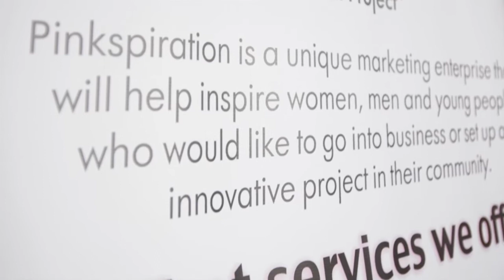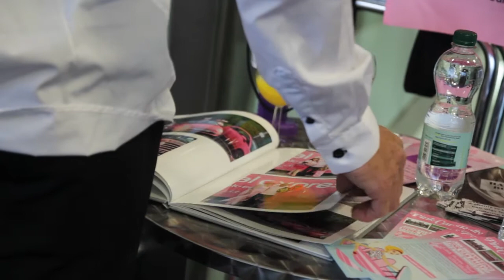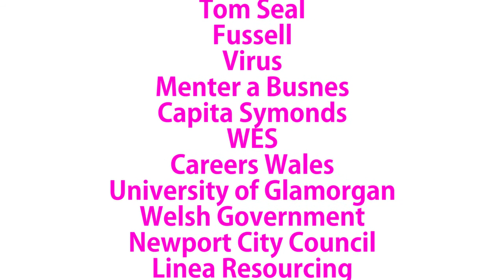PinkSpiration: Think Big Cymru Event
Urban Circle Got a Special invitation to the Think Big event hosted by PinkSpiration.